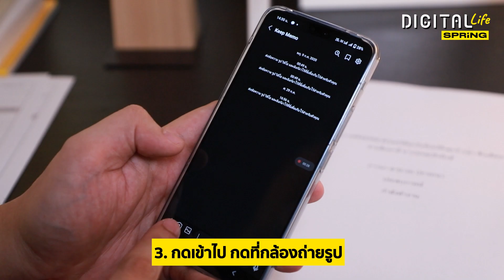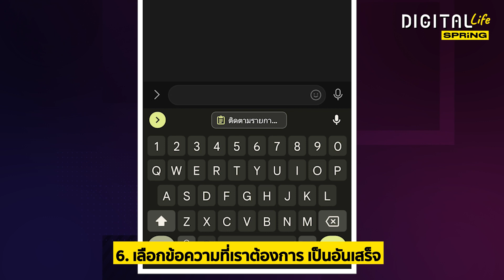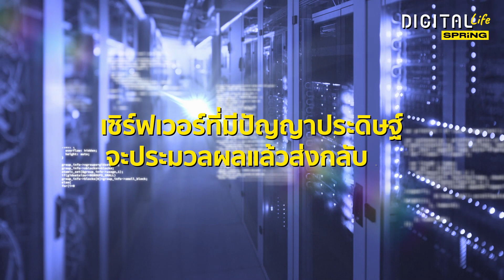ใช้ LINE แปลงกระดาษเป็นตัวหนังสือในมือถือง่าย ๆ ไม่ต้องพิมพ์เอง | Digital Life Update | SPRiNG Ep134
เคยไหม มีเอกสารที่ต้องพิมพ์ตามแต่ขี้เกียจพิมพ์
วิธีการง่าย ๆ ครับ หยิบมือถือขึ้นมา
1. เปิดแอปฯ LINE
2. พิมพ์คำว่า Keep จะเจอคำว่า Keep memo
3. กดเข้าไป กดที่กล้องถ่ายรูป
4. ถ่ายรูปเอกสารที่เราต้องการเปลี่ยนเป็นตัวหนังสือ
5. กดรูปตัว A ใน 4 เหลี่ยมทางขวามือ
6. เลือกข้อความที่เราต้องการเป็นอันเสร็จ